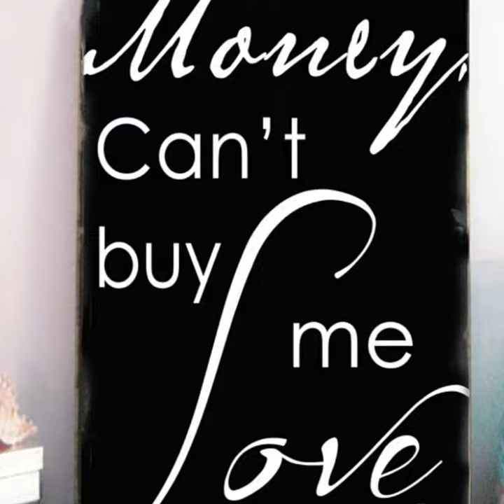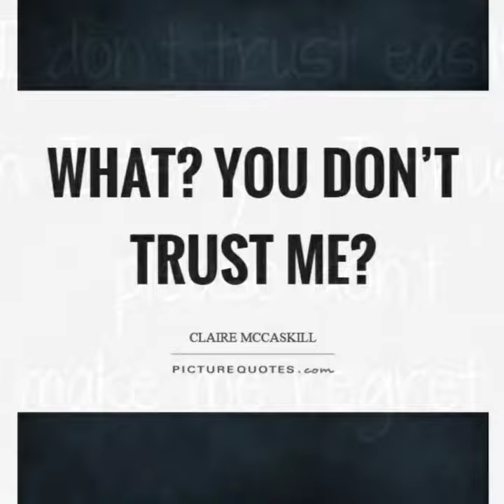Roll up ft Jride